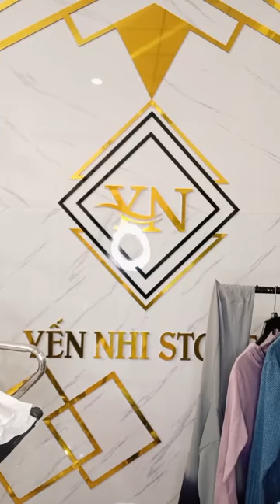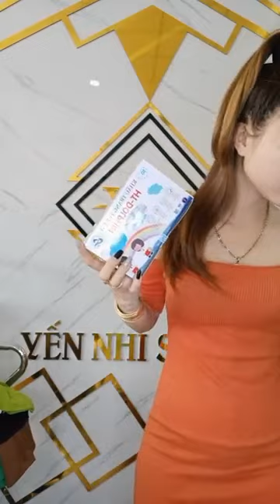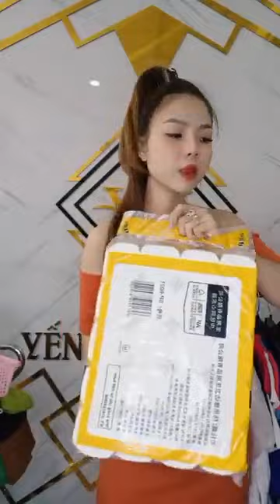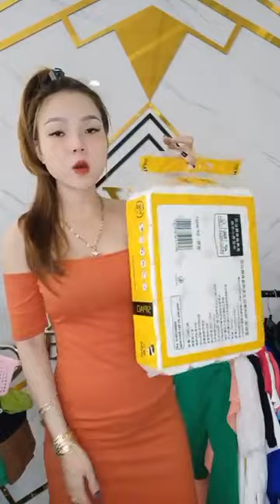Chào chị em ❤️❤️❤️❤️ ｜ By Yến Nhi Boutique Chuyên Sỉ & Lẻ Hàng Giá Rẽ